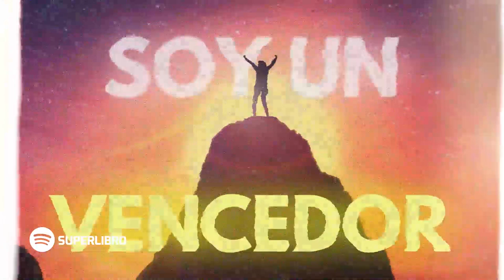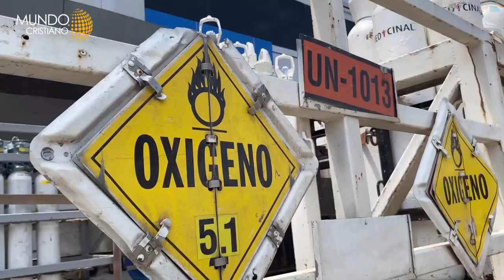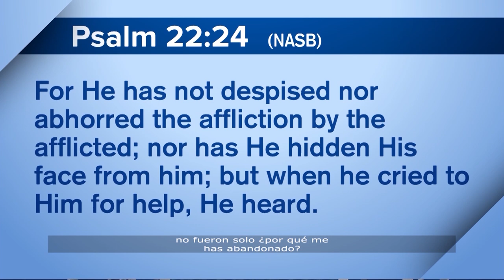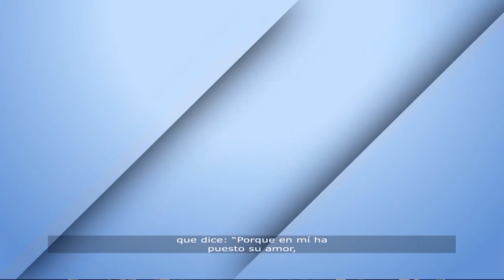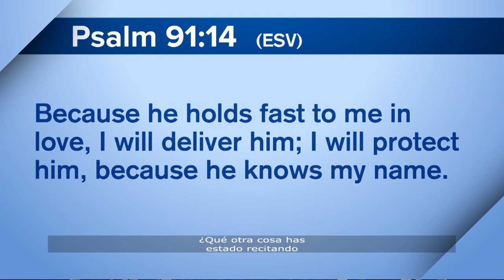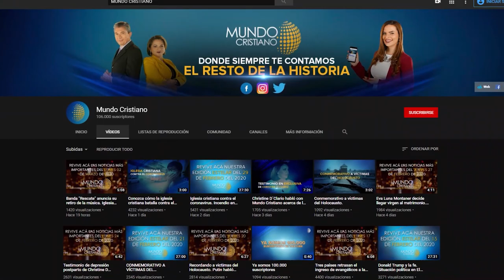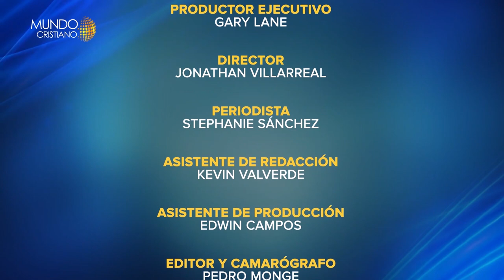Milagros ante el Covid-19. Actualización de la crisis en Ecuador